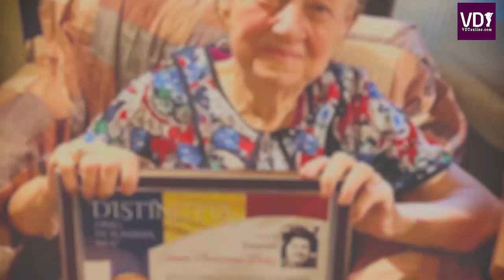Ultimele cuvinte ale actriței Tamara Buciuceanu Botez adresate lui Virgil Ogășanu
Ultimele cuvinte ale actriței Tamara Buciuceanu Botez adresate lui Virgil Ogășanu: „Sper ca în două zile să fiu acasă!”